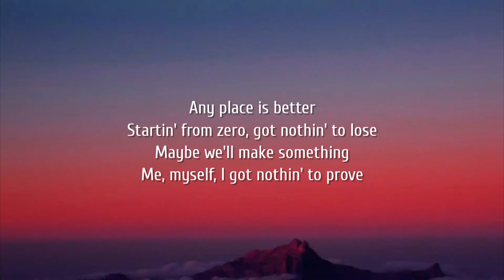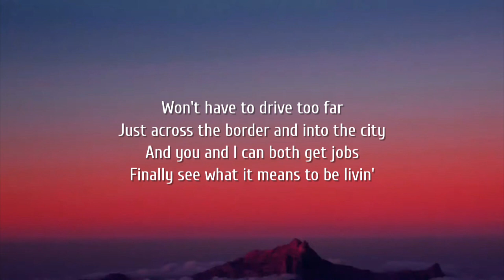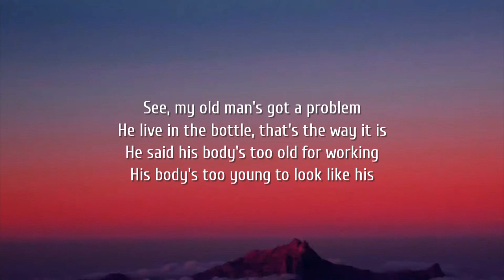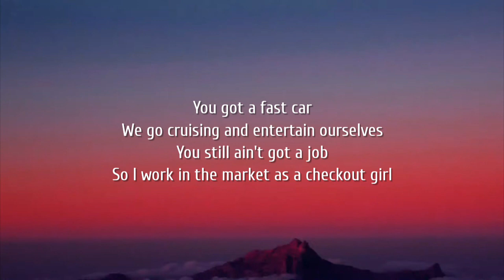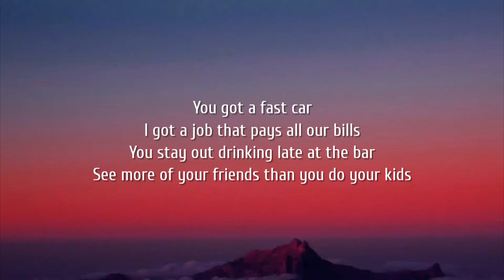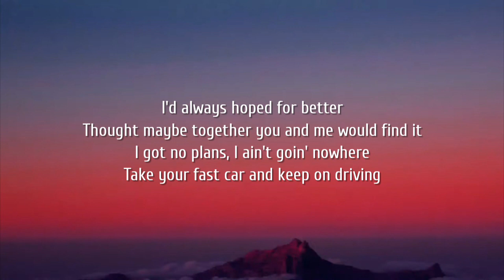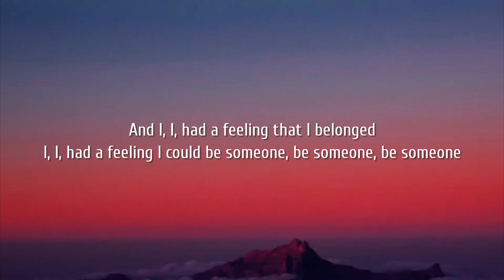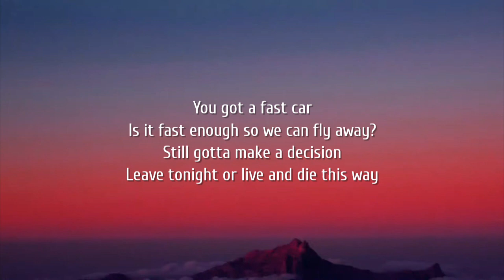Luke Combs - Fast Car (Lyrics)